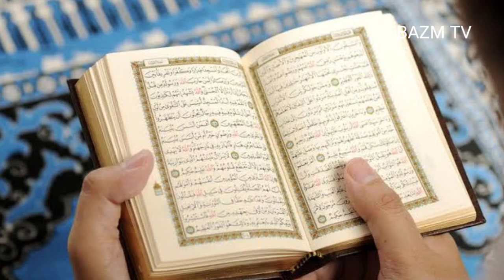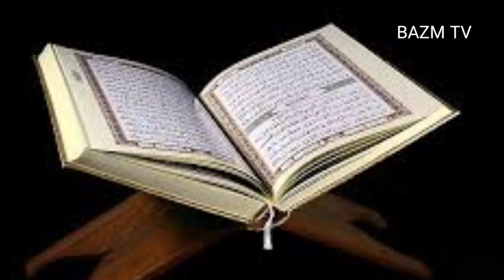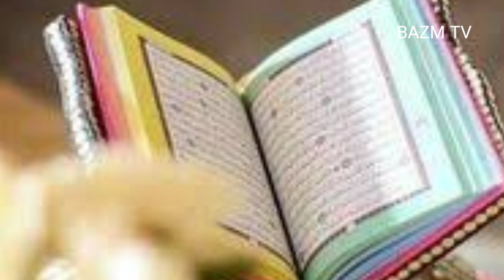Qaum aad history in urdo || qaum aad aur Hazrat Hood ka waqia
Qaum aad history in urdo || qaum aad azzab